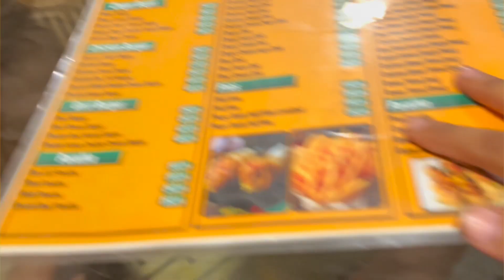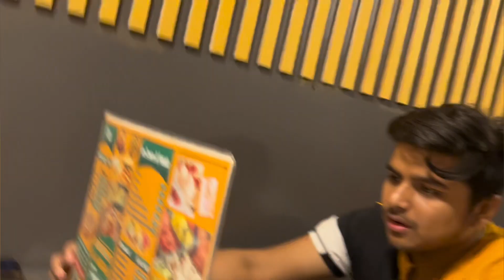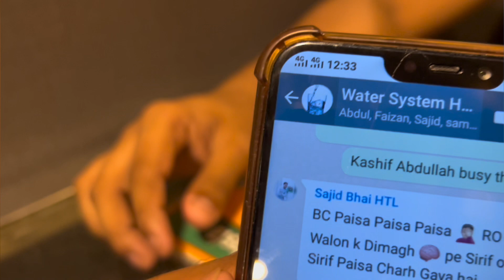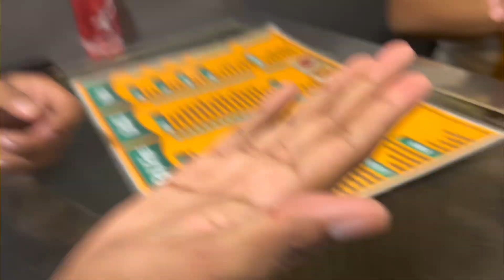Aj Mosam is awesome 😊| golgappe | Friendz Kay sath kya dinner ☺️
Aj mena Golgappe khae or dosto k sath dinner weather acha hai Bhot ❤️🍗

Vlog kasa lga btein comment main 👍

 Today Try Freakin’ Fry Food | Hussainabad Food Street | Dacca sweet